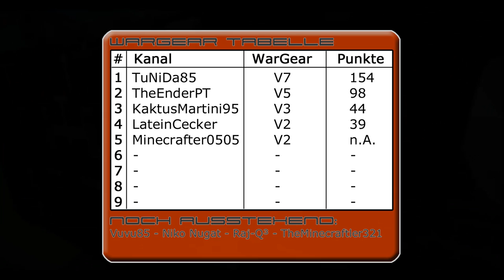WarGear V2 von Vuvu85 - WZEWG Staffel 2 - Folge 6 [HD]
Ihr habt abgestimmt: 470 Likes / 69 Dislikes * 10 = 68 Punkte!

Ergebnis des Schuss-Tests: max. Tiefenzerstörung in Endstone: 22 Blöcke

Erbaut von Vuvu85 (kein Kanal vorhanden)